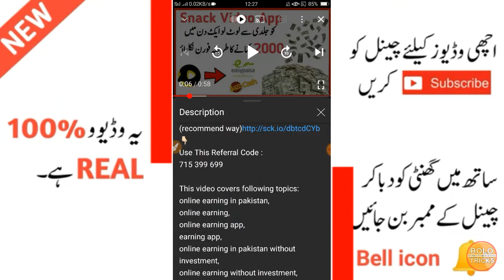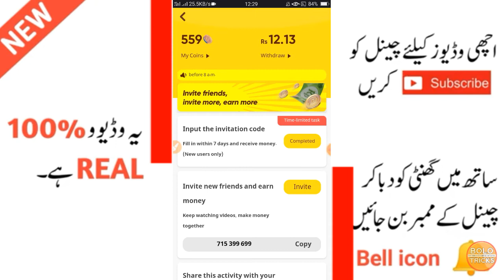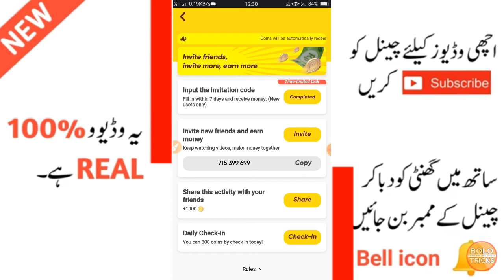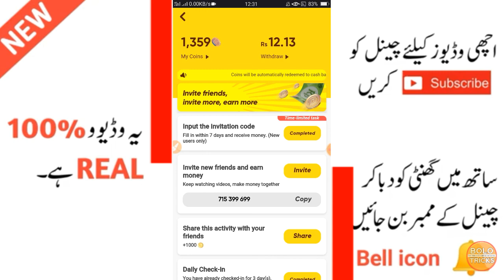How To Earn Money From Snack Video || Snake Video se Paise kaise kamaye | Snack Video Withdrawal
Today we are going to tell you how you guys can make money on Snake Video application. And besides, we will tell you how to withdraw money earned on Snake Video application in Easypaisa and JazzCash in Pakistan. Today we are going to tell you how you can earn money by making your referrals on the Snake Video application. Did you know that Snake Video application is paying Rs140 per referral.

Download Snack Video App :👇

1. The invitation code is [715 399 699].Copy the whole text to the clipboard.2. Tap the link below to open/install Snack. (recommend way)
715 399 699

This video covers following topics:
online earning,
online earning app,
earning app,